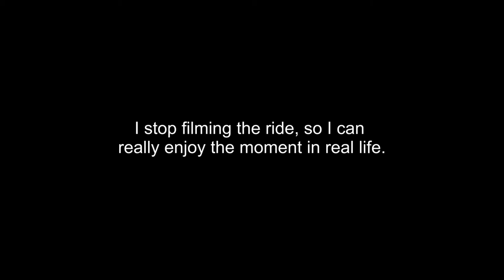4x4 JEEP RIDE PAOAY ILOCOS NORTE SAND DUNES AND SAND BOARDING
Watch our 4x4 jeep ride thrilling adventure exploring the sand dunes and sandboarding in Culili Point Paoay, Ilocos Norte plus the amazing sand boarding yet super fun! Believe me, you missed 1/2 of your visit if you didn't get the chance to try the 4x4 ride and sandboarding! 😅

Special thanks to Floral 888 Travel and Business Center, check out their fb page for your travel needs

Nikon D7000 | Samsung J7 Prime
Boya Microphone
Transcend Memory Cards 32GB 8X
Western Digital